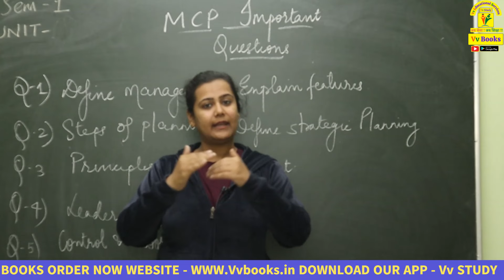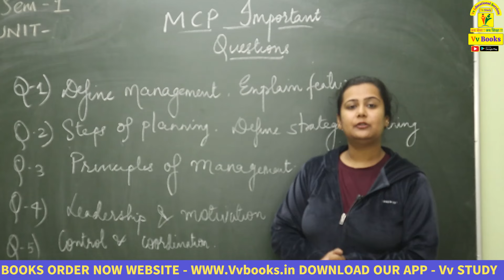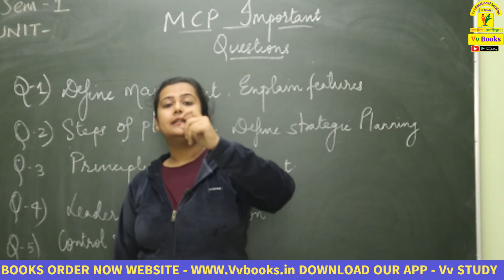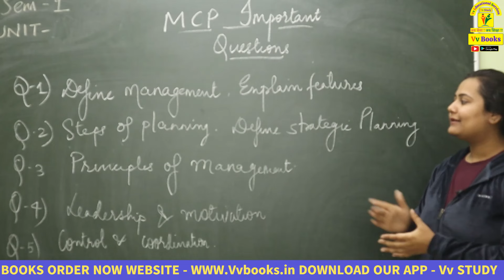महापरीक्षा MBA 1st SEM SUBJECT NAME- MANAGEMENT CONCEPTS & PRACTICE